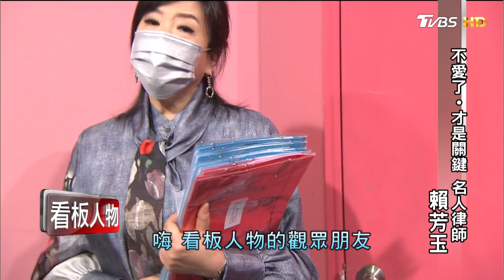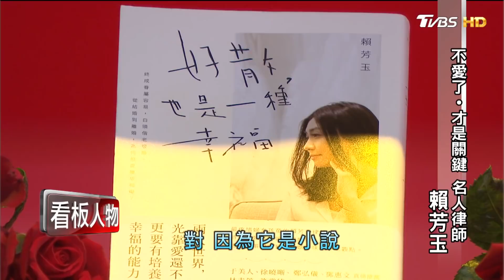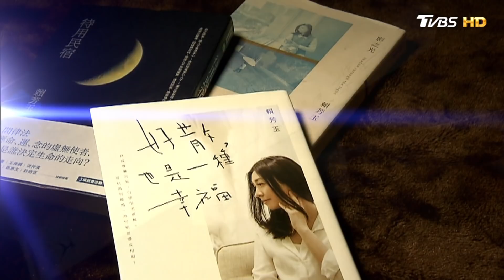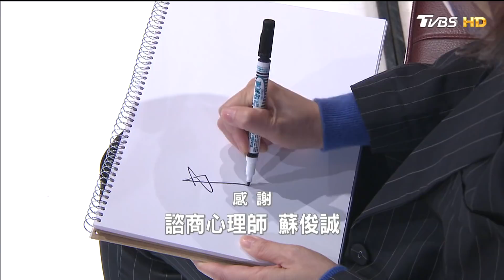【 @tvbsinsightpeople 】 大S、理科太太、于美人離婚都找她！最強離婚律師賴芳玉：離開婚姻觸媒千萬種 不愛了才是關鍵 看板人物 20220306 (完整版)